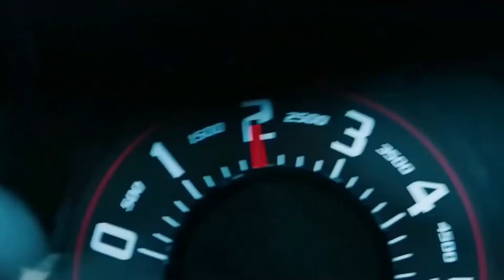How To Drift Forza Horizon 4 (FH4) using the Logitech g920 steering wheel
(FH4)
How To Drift
Best place to drift
Logitech g920 steering wheel
Advices how to start
 Film
Movie
Settings
Car - BMW M3 2005

Logitech g29
Logitech g920

Laptop
Lenovo Legion y540
I7 9750hf
Rtx 2060 6gb
8 ram

(Extra tags)
assetto corsa,
formula drift,
CarX drift online,
gaming,
gaming with kev,
gaming pc,
gaming setup,
gaming mix,
gaming chair,
gaming awesome,
simulator games,
simulator codes,
simulator videos,
simulator games pc,
simulator gameplay
simulator racing,
forza,
forza horizon 4,
forza 7,
forza 6,
forza horizon,
forza 4,
forza apex,
Lucek - MowPoLucku
TC9700Gaming
CToretto
Taylor Ray
WTF1
HokiHoshi
Gtoofast
Forza Horison 4 youtube
fh4 youtube
ac
ac youtube
google
funny
sexy
ac